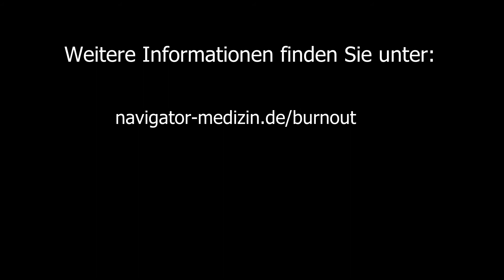Burnout: Warum Ratschläge oder Tipps so wenig helfen?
Der beste Weg, um sich vor einem Burnout-Syndrom zu schützen, ist, aus der Stress-Spirale herauszuspringen. Dem Teufelskreis zu entrinnen, der da heißt: "Erst Druck von außen, dann zusätzlich Druck von innen, dann wegen der zu großen Belastung Leistungsabfall, dann Frust, dann noch mehr Druck". Aber den Wenigsten gelingt das, insbesondere wenn sie mittendrin stecken. Das Teuflische am Burnout-Syndrom ist ja gerade, dass die meisten Betroffenen hinterher berichten, sie hätten den ständigen Zuwachs an gefühltem Stress und den parallelen Stimmungsabfall sehr wohl wahrgenommen, hätten sich aber nicht daraus befreien können.